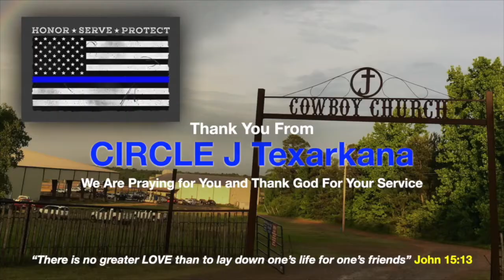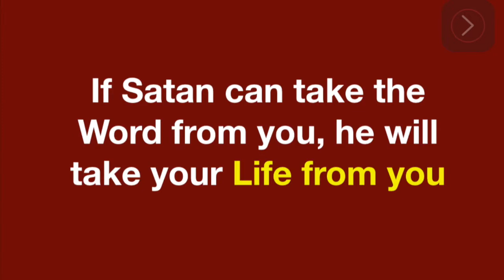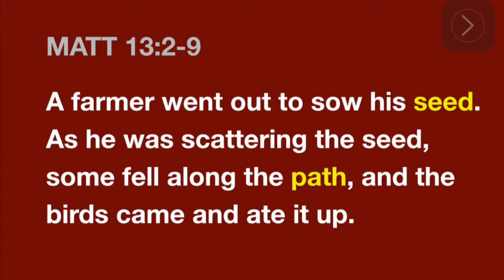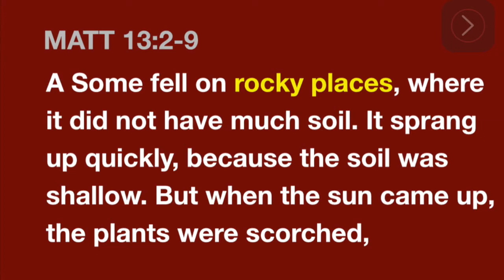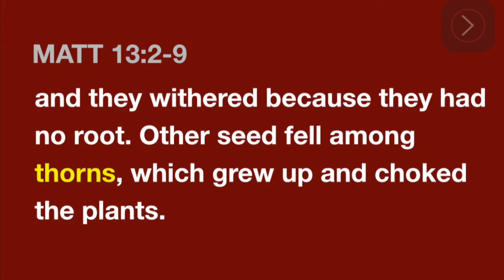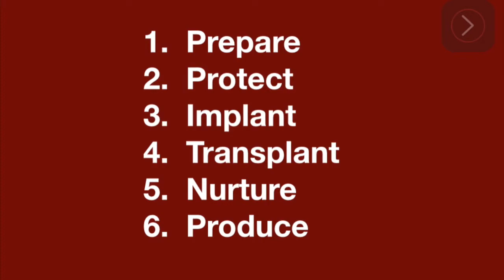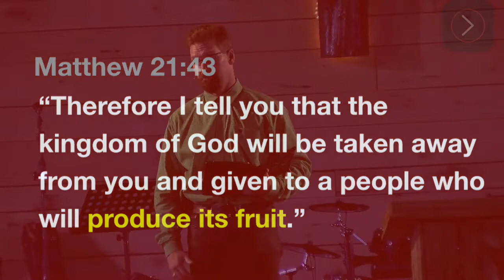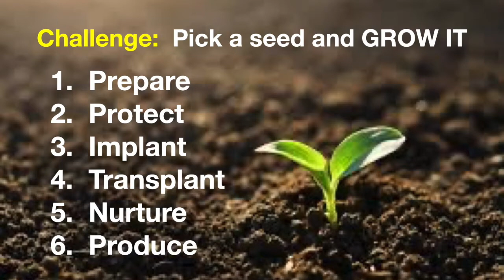Message Only FROM GRAVES TO GARDENS, Part 3, Summer At Circle J